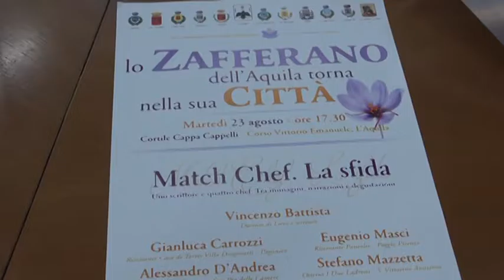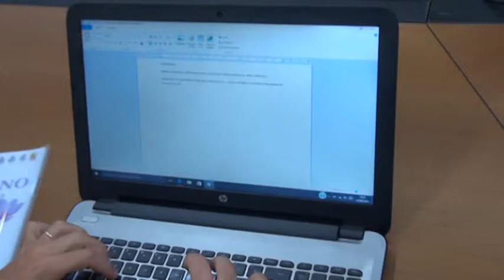Lo zafferano torna protagonista in centro all'Aquila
Iniziativa in centro storico All'Aquila con gli chef che si sfideranno a colpi di zafferano